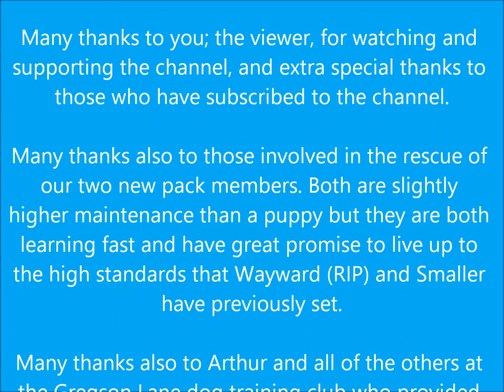Dog Training tips 0003 feeding by hand.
After watching another video from SDT (see link below) I took up the advice of feeding by hand. Three meals a day = three training sessions of approx five minutes each every day. It only takes up a total of fifteen minutes (per dog) and is a valuable bonding and training session as they literally look to you for their food, automatically making you pack leader. A dog who won't come to you for food and praise goes hungry. Admittedly you still do have to tailor this to your dog, just like all training, but all dogs are food orientated, if they won't come for food or treats then you are over feeding them. We had to gain the trust of The Celtic One before we could even start training her in anyway and her training sessions are still limited as her inbuilt fear from her first four years or so of life still over rides the level of trust that we have gained. Only very gentle reprimands are possible and very little manhandling during the training sessions but even the little that I can do is showing levels of improvement both in her mental state and her obedience. El Spaniard is a completely different kettle of fish. His behavioural issues seemed to stem from having no leadership while outside the house and feeling that he needed to take control. That has more or less been sorted now, he very rarely lunges at everything that moves, doesn't automatically bark at other dogs and looks first to us to ask if he can say hello and will come back, if a little reluctantly, even when off lead (we tested that one this evening 26.02.21). It's all I can do to keep thinking up new training commands and how to progress them to keep up with his learning.

Many thanks must go to Arthur and all of the others at the Gregson Lane dog training club who provided me with eight years of dog training experience, even though we outstayed our welcome ! Also many thanks to Southend Dog Training on YouTube ) who provided me with the required training nudge in this direction. This style of lead was covered in the training sessions that I attended but I had nice amenable puppies to train at the time so I didn't pay too much attention at the time . Stuff is still coming back as I rack my brain for solutions for the two new Team Members. El Spaniard is progressing well as he just needed an authority figure to take control so that he didn't have to be so fearful and hence so reactive when outside on a walk. After a couple of false starts when we thought his recall was solid enough but wasn't he has again been let off the lead but in more easily controlled areas.

It may be a good idea to post a comment on a recent YouTube video of mine to give me a nudge in the right direction .

Cheers, Schnuz.